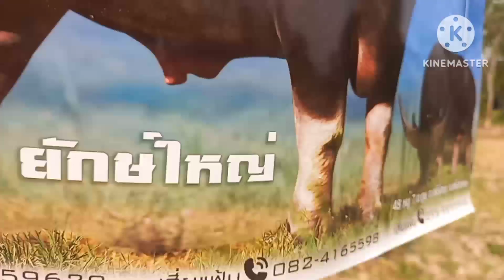9มี.ค.66เปิดราคาควายงามท้องจ้าวภูเขาไฟลูกชายเบิ้มจูเนียร์โทร092-4749483พ่อคม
ปิดราคาคควายงามท้องจ้าวภูเขาไฟลูกชายเบิ้มจูเนียร์